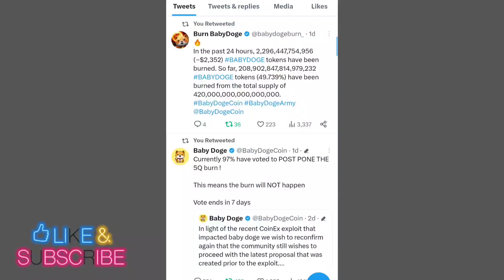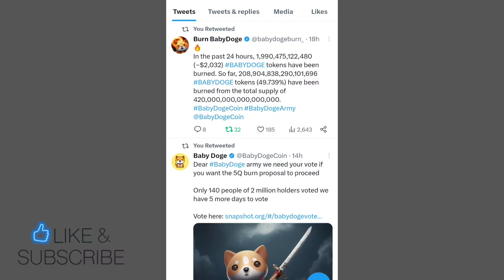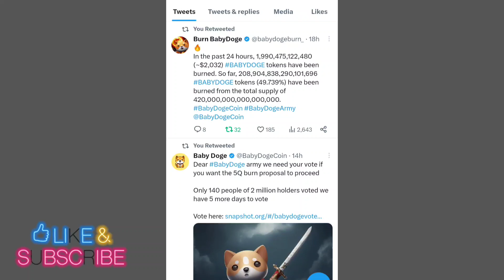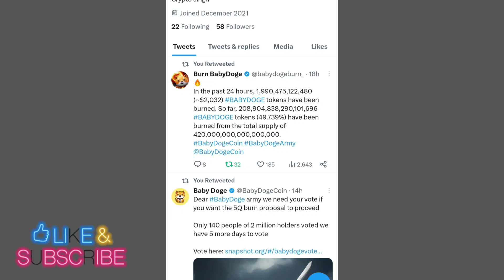BABY DOGECOIN NEWS TODAY 📣 SHIBA INU COIN PRICE PREDICTION 📣 SHIBA INU COIN NEWS TODAY